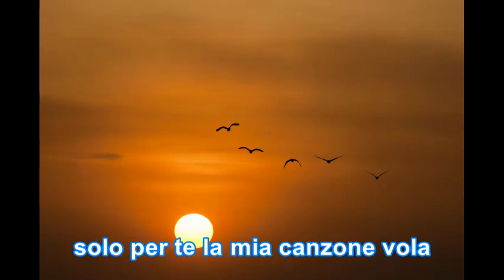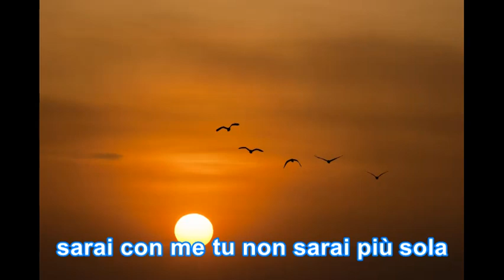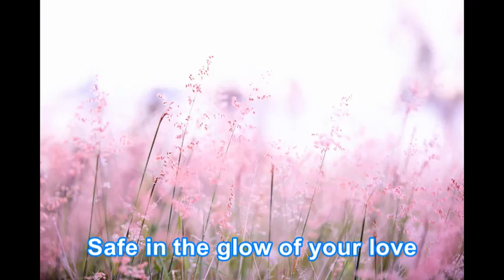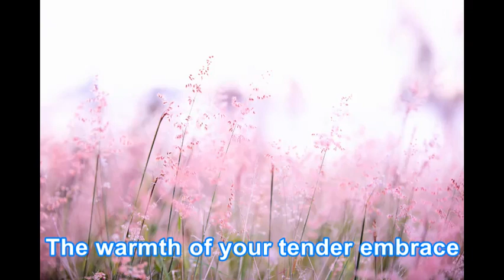Mama - Connie Francis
Lyrics
Mama
Connie Francis

When the evening shadows fall
And the lovely day is through
Then with longing I recall
The years I spent with you

Mamma
solo per te la mia canzone vola
Mamma
sarai con me tu non sarai più sola

Quanto ti voglio bene
Queste parole d'amore
Che ti sospira il mio cuore
Forse non si usano più

Ah mamma
Ma la canzone mia più bella sei tu
Sei tu la vita e per la vita
non ti lascio mai più

Safe in the glow of your love
Sent from the heavens above
Nothing can ever replace
The warmth of your tender embrace

Oh, mamma
Until the day
that we're together once more
I'll live in these memories
Until the day

Mama
Connie Francis

Saat bayang-bayang malam jatuh
Dan hari yang indah berakhir
Kemudian dengan kerinduan yang saya ingat
Tahun-tahun yang saya habiskan bersamamu

Mama
hanya untukmu nyanyianku terbang
Mama
kau akan bersamaku, kau tidak akan sendirian lagi

Betapa aku mencintaimu
Kata-kata cinta ini
Hatiku menghela nafas
Mungkin mereka tidak lagi digunakan

Ah Mama
Tapi lagu terbaikku adalah kau
Kau adalah hidup dan seumur hidup
Aku tidak pernah meninggalkanmu lagi

Aman dalam cahaya cintamu
Dikirim dari surga di atas
Tidak ada yang bisa menggantikan
Kehangatan pelukan lembutmu

Oh Mama
Sampai hari itu
bahwa kita bersama sekali lagi
Aku akan hidup dalam kenangan ini
Sampai hari itu